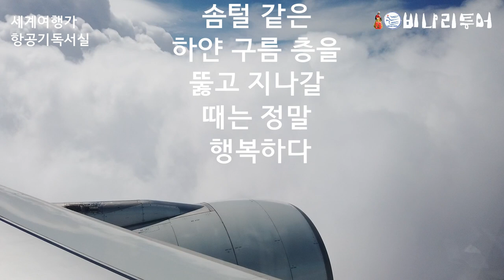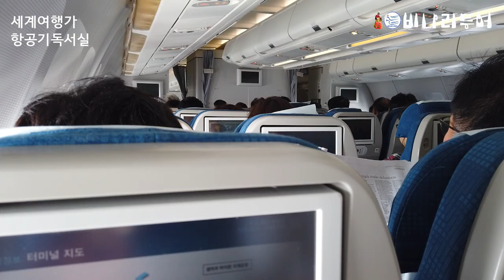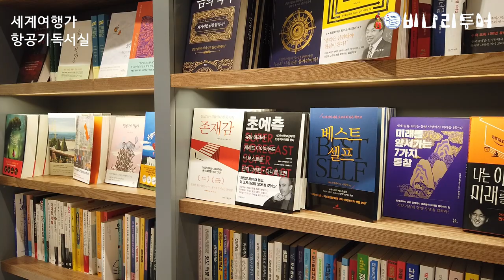항공기 독서실 ] 여행중 항공기 이동시 독서 해보셔요 -비나리투어 여행디자이너 신점숙작가 세계여행 안내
1. 신점숙 여행가 대한민국을 빛낸  인물 대상 수상
2. 비나리 투어 한국 혁신 관광여행서비스 브랜드 QTS 대상 수상
3. 2017년 관광의 날 논문 발표 중국 개별관광 유치를 통한 지역 경제 활성화 방안
4. 신안산대학교 SNS블로그마케팅, 동영상 제작편집(교수)강의문의 환영
5. 흔들리지도 부러지지도 않을 용기 외 저자
6. jtbc 방송 '뭉쳐야뜬다'에 중국 태항산 비나리길 소개 개발여행사

항공기 독서실 ] 여행중 항공기 이동시 독서 해보셔요 -비나리투어 여행디자이너 신점숙작가 세계여행 안내- 비나리 투어 신점숙 작가와 떠나는 세계여행 ,한복입은 세계여행가